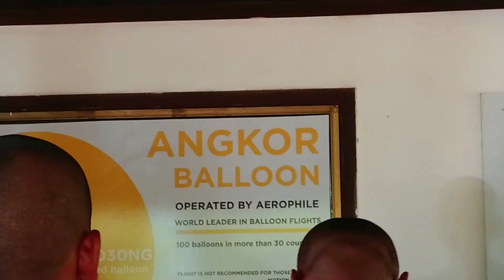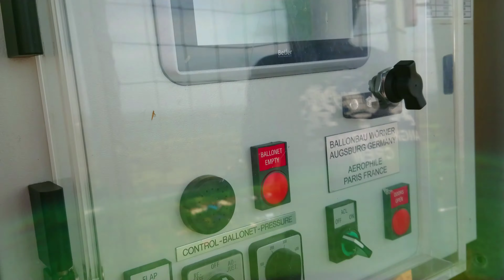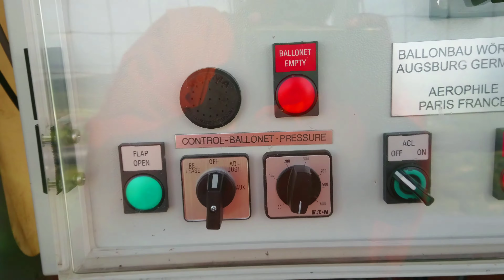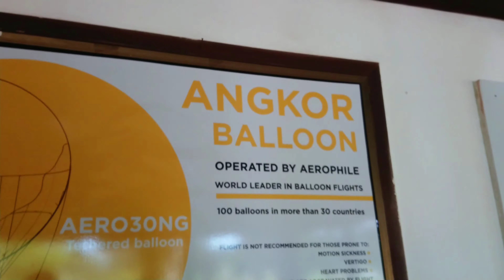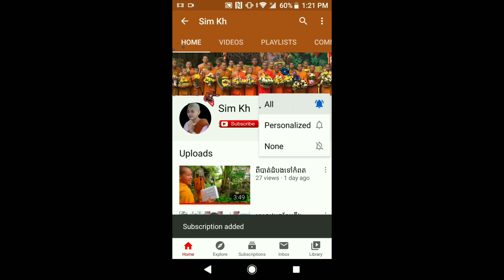ទស្សនាវីដេអូ លោកបងជិះ បាលឡុន (Balloon)នៅខេត្តសៀមរាប ។